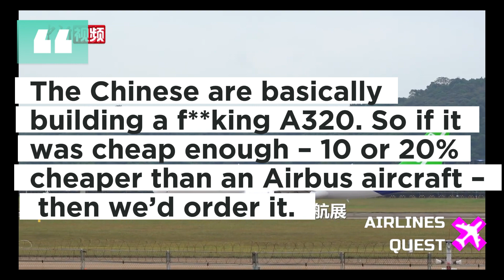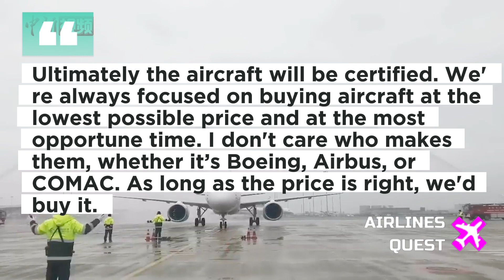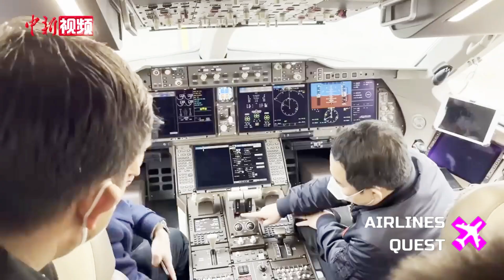C919 Is The FUTURE Of Aviation And Ryanair Is On Board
Ryanair CEO Michael O’Leary is making headlines again, this time with bold remarks about the Chinese COMAC C919. In a surprising move, he suggested that if the C919 is 10–20% cheaper than an Airbus A320neo, Ryanair would consider placing an order. With Boeing facing delivery delays and Airbus pricing itself out of reach, could China’s homegrown aircraft be the low-cost carrier’s next big fleet expansion? In this video, we break down O’Leary’s cost-driven strategy, the progress of the C919, its certification challenges, and what this could mean for the future of global aviation.

- Ryan Air Youtube Channel
- L.E.J.approach Youtube Channel